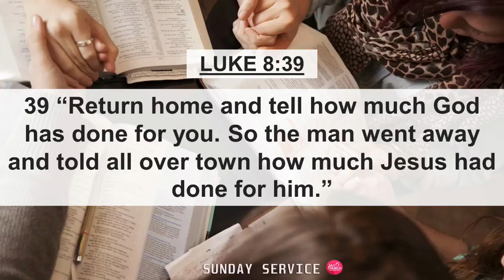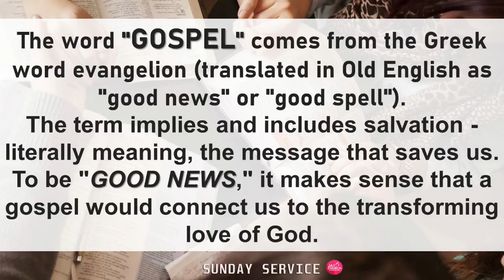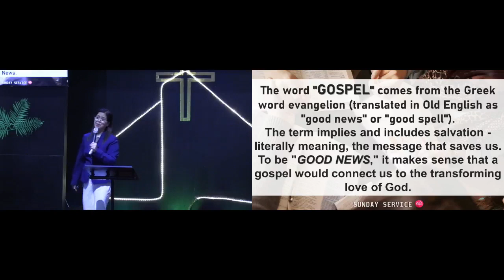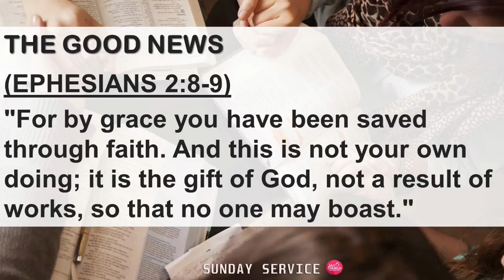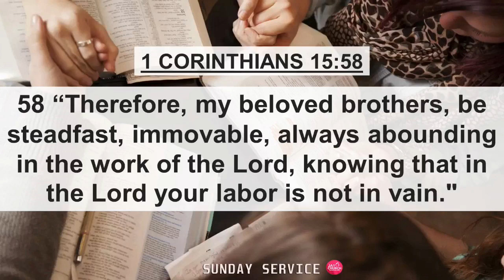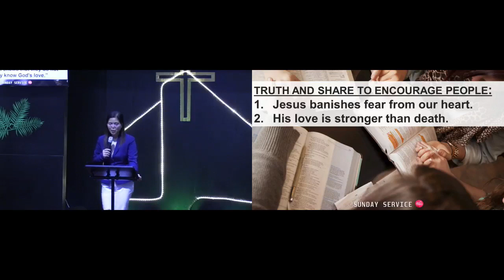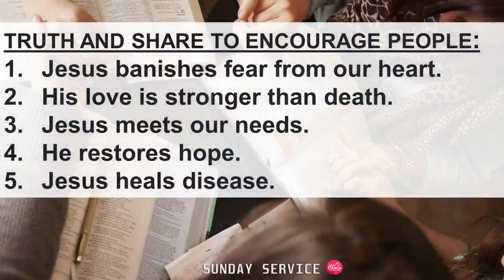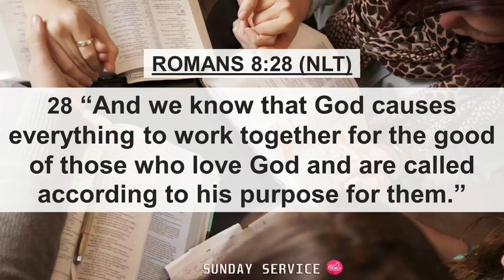EQUIPPED TO SHARE JA1 Cayman Islands / Pastora Elnora Abat / 30.04.2023